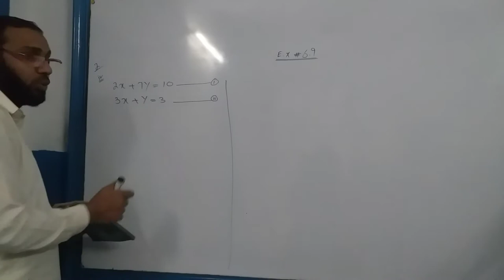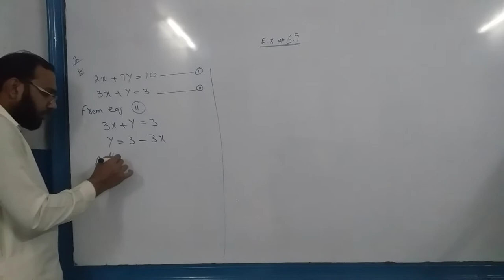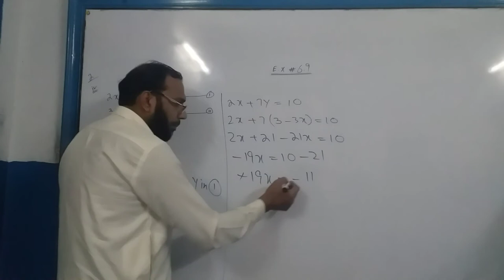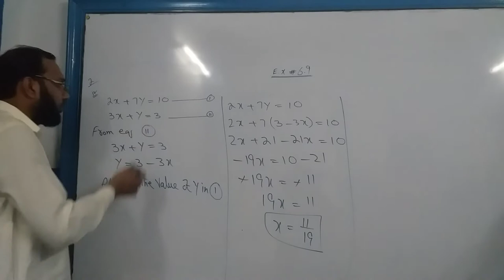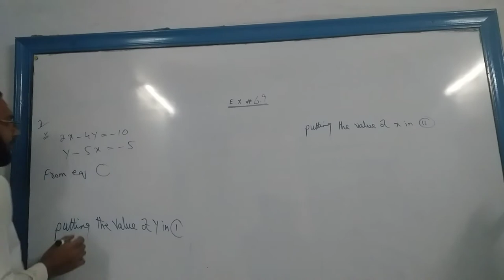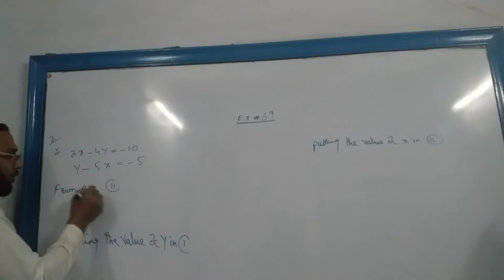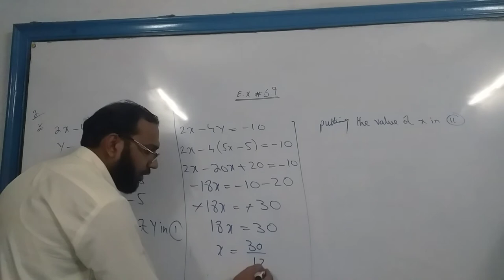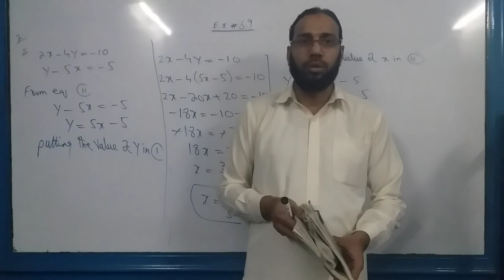Class 8th Maths lec # 23